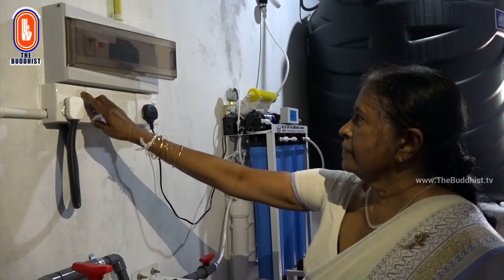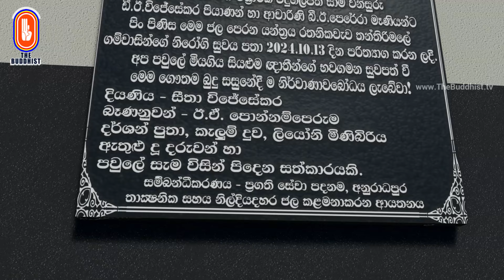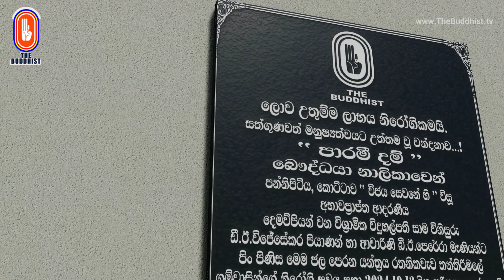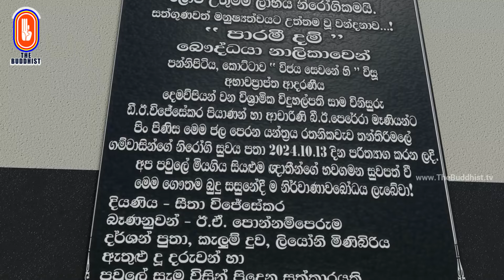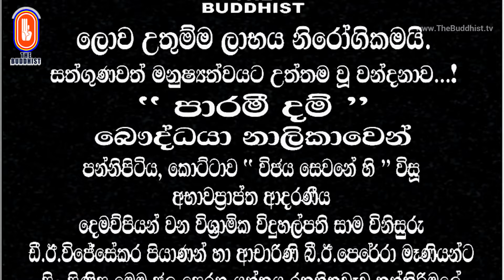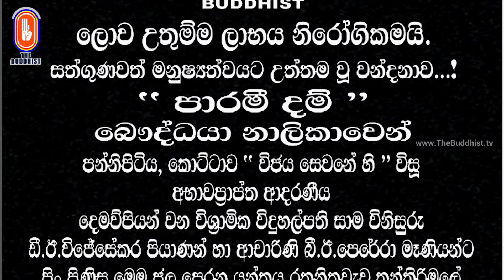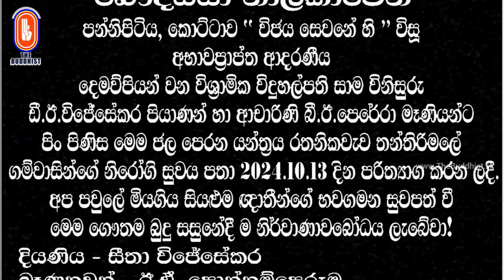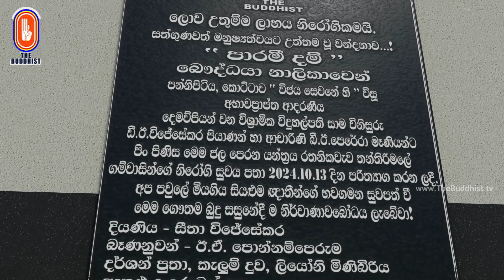Water Filter Donation | 2024-11-12 | The Buddhist Media Network